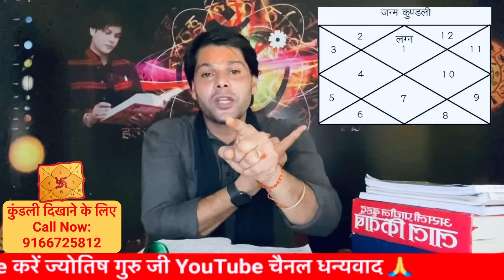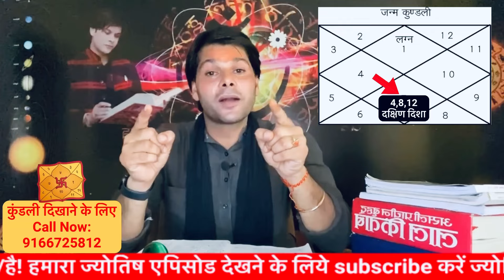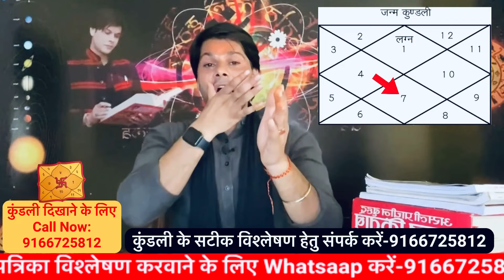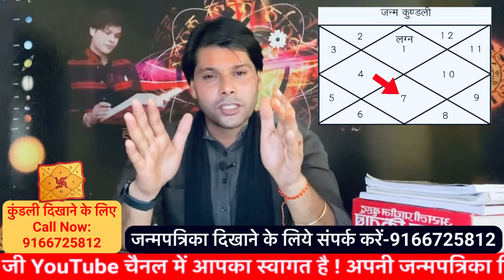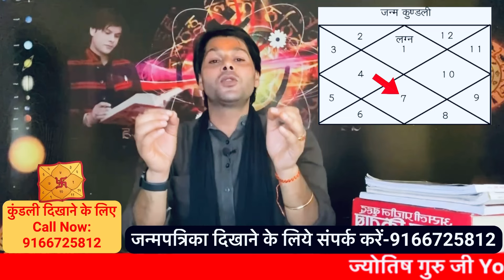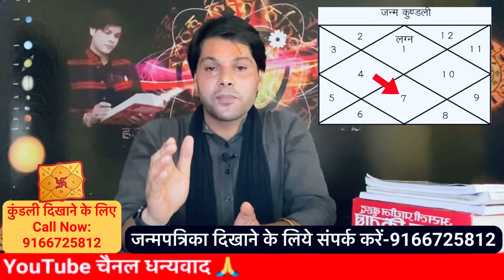आपका विवाह किससे होगा कहाँ होगा शास्त्र सम्मत जानकारी।i will guess your marriage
In this video I am telling you how to find out whom you will marry according to your birth chart, what kind of life partner you will get, how to find out where your marriage will take place and in which direction, how to know from the birth chart, whom you will marry, what kind of life partner you will have, where and in which direction will your marriage take place, you can know through this video.
इस विडियो में आपको बता रहा हुँ जन्म कुंडली अनुसार आपका विवाह किससे होगा कैसे पता करें जीवनसाथी कैसा मिलेगा कैसे पता करें आपका विवाह कहाँ होगा किस दिशा में होगा कैसे जानें जन्म पत्रिका से कैसे पता करें आपकी शादी किससे होगी जीवनसाथी कैसा होगा आपकी शादी कहाँ किस दिशा में होगी इस विडियो के माध्यम से जान सकते हैं

What will your life partner be like?